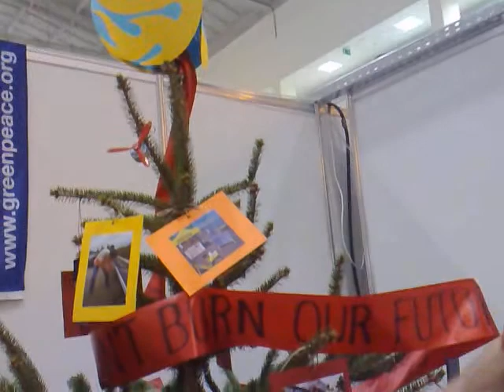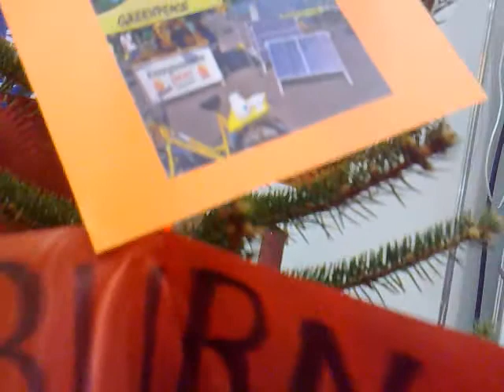Artur, International Youth Delegate from Poland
Reports from international youth delegates who are attending the United Nations Climate Change Conference in Poznan, Poland to demand concrete action from their governments at COP 14.